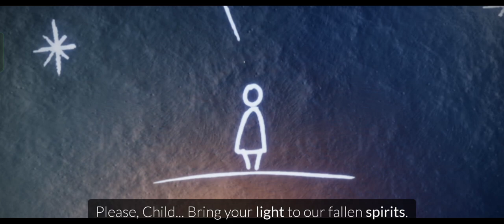This game is 😍|| Sky - Children of the light || Part - 1